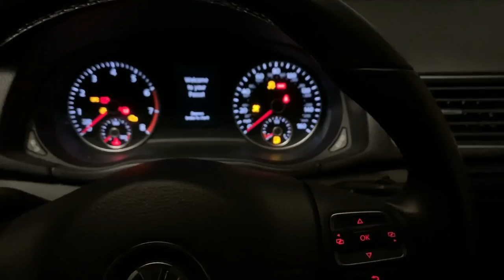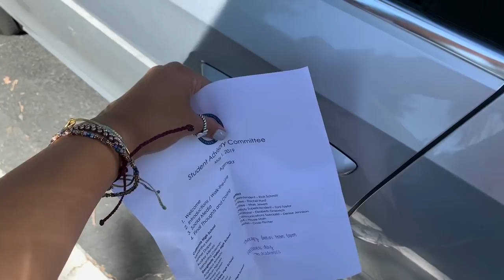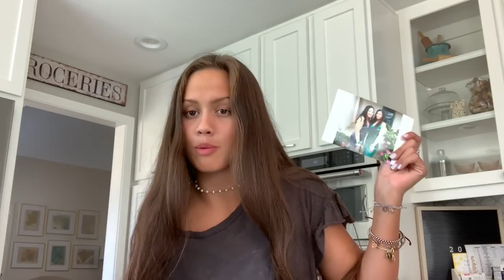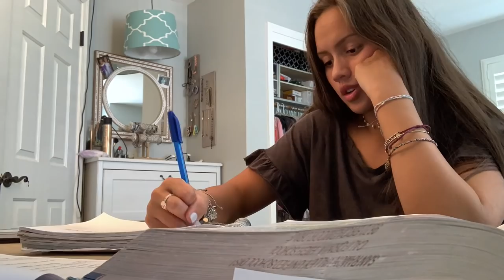DAY IN MY LIFE : unusual public high school schedule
Vlog at High School!! except I have a different schedule than most juniors . . . Meetings, Math, & Morning Practice . .

INSTAGRAM ⋆ audreyatienza
VSCO ⋆ aaudreya